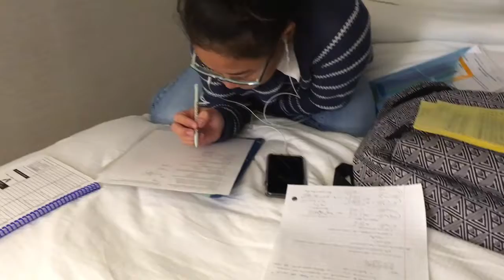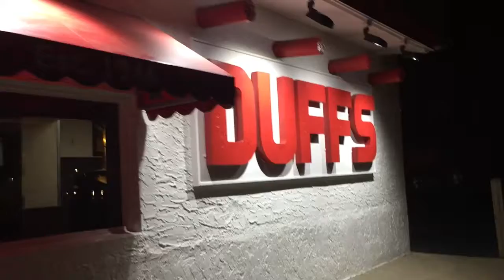CRT Day 1| Syracuse and Buffalo [day 144]